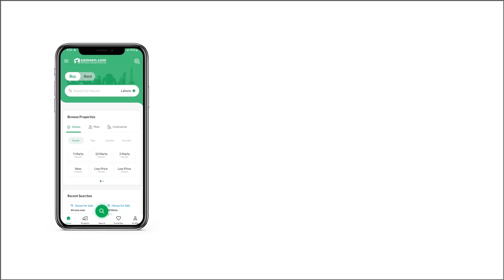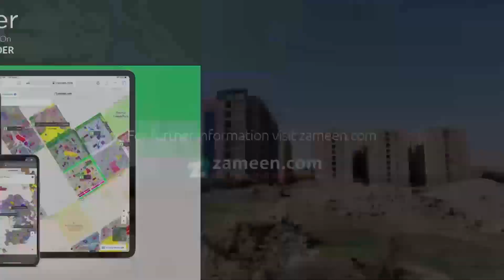7 MARLA RESIDENTIAL PLOT FOR SALE IN I-12 ISLAMABAD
30x60 Lavel plot for sale i-12/1
Good location
sun pace
1556 series plot